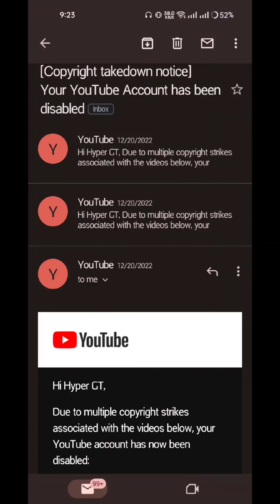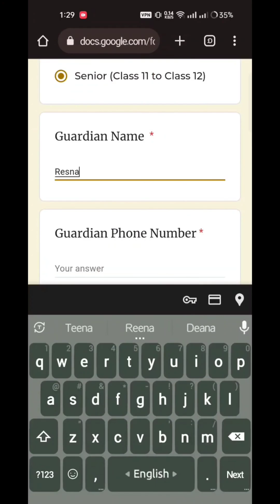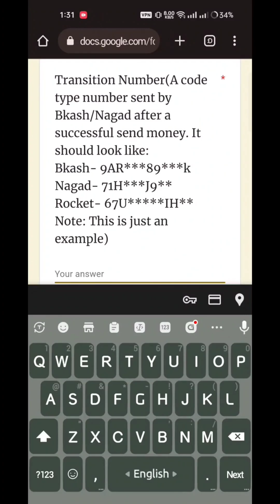BSO- Bangladesh Space Olympiad Full Information And Registration Guide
Hello guys, this is THEENAF. Eid Mubarak To Everyone and Best wishes for the Olympiad :3

1st Bangladesh Space Olympiad, which aims to create interest in space technology and science among all Bangladeshi students and reveal the true potential of children and young students with a keen interest in science, technology, and astronomy, is now reaping the fruits of its efforts of 3 years. School, college and university students attending 1st Bangladesh Space Olympiad boost their confidence as a group and become scientists, astronaut and can achieve their dreams.

Online Registration- To register at online participants have to fill up a google form or website form. And participants have to sent money by Bkash, Nagad
To payment--
1. Go to Send Money option (For both Bkash and Nagad)
 2. Type the receiver number: 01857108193 (Personal)
 3. Enter reference "Participant Name"
 4. Enter your amount (210 BDT)
 5. Send the money
 6. Copy the transition number or transaction number given by your operator
 7. Paste the transition/transaction number at the google form.

Every registered participant will get a reference book to take preparation for the space olympiad.
Registration Fee: 200 BDT

Olympiad Process:
The Olympiad will be organised in two rounds.
1. Selection Round
2. Final Round
➡️ Selection Round will be at online and at offline at the same time.
➡️ Participants can participate by coming to the venue or they can participate while staying at home.
➡️ Final Round will be announced within 15 days after the selection round.
➡️ Final Round will be in Dhaka City.
➡️ Those who will be selected on the selection round can participate in the final round.

Category:
Junior (Class-5 to Class-7)
Secondary (Class-8 to Class-10)
Senior (Class-11 to Class-12)
Prize: First, Second, Third

MD Rakibul Islam (General Secretary)

Here Is THEENAF
Signing Out